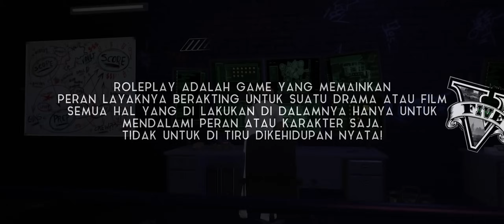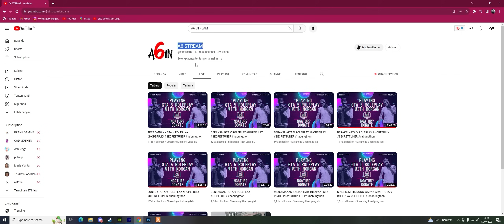AKSI TERAKHIR BERSAMA JOHAN SEBELUM MENINGGAL! - GTA V ROLEPLAY